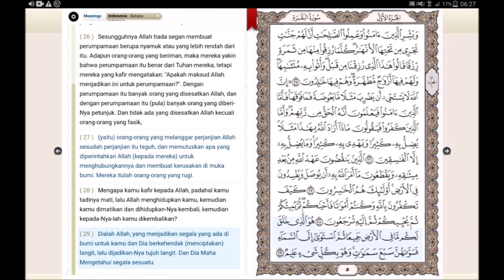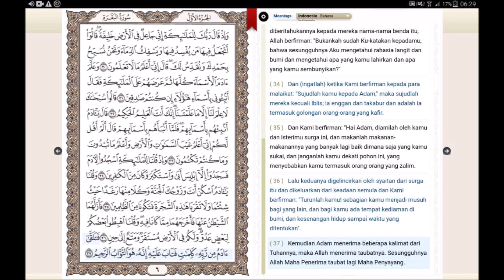Juz 1 | Bacaan Merdu - Terjemah - Saritilawah | Al-Baqarah : 6 - 37 | [Bagian 02]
Untuk tampilan gambar lebih baik, silahkan atur dalam posisi landscape, dan setting video ke maksimal (720p-1080p).

Qari : Ust. Abu Usamah

Yang keseharian nya jauh dari al-Quran , dengan al-Quran dan terjemahan audio ini Insyaallah langkah awal kita untuk lebih dekat dengan al-Quran . Sambil beraktifitas pun kita bisa mendengarkan al-Quran dan bisa memahami makna ayat nya .

Kunjungi playlist kami untuk melihat video Bacaan al-Qur'an - Terjemah - Saritilawah lainnya.

Terima kasih.
Semoga bermanfaat. ^_^